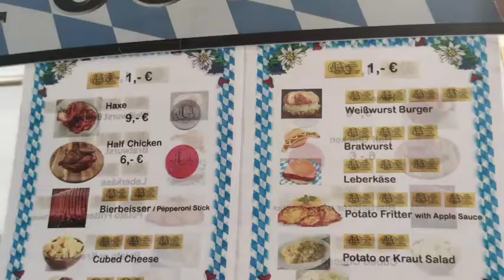October fest 2022|dirndl#dailyvlog